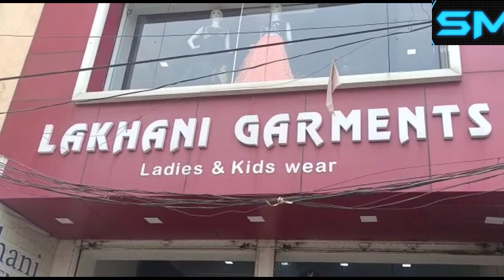Police sealed various shops in Bolangir for violating Covid19Guidelines